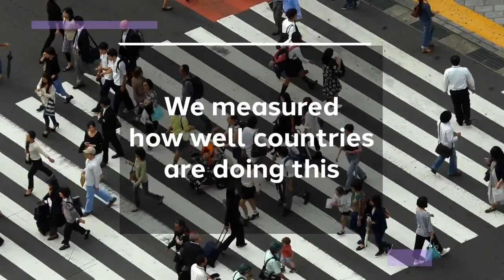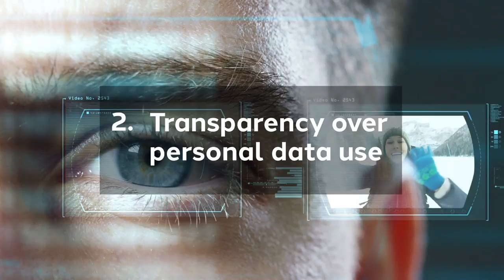Dentsu Aegis Network Digital Society Index